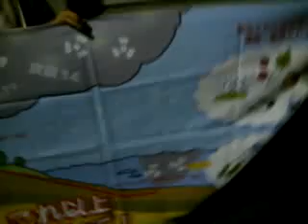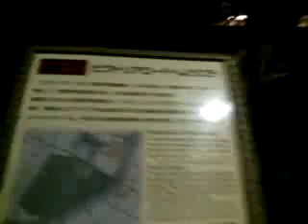140905 第95回脱原発盛岡金曜デモ03